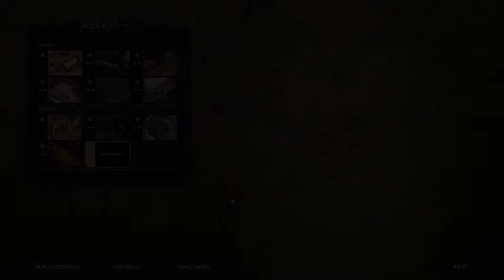Lets Play Desperados III Ep23 | Burn the Queen Part 1 | Desperados 3 Gameplay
Welcome to Desperados III

Join me on my Western adventures in the awesome story-driven, hardcore tactical stealth game Desperados III.

In this long-awaited prequel to the beloved classic Desperados: Wanted Dead or Alive, John Cooper will join forces with the runaway bride Kate, the shady hitman Doc McCoy, the giant trapper Hector, and Isabelle, a mysterious lady from New Orleans. On Cooper’s quest for redemption, his adventures lead him and his gang from rural towns, over swamps and riverbanks, and finally to a dramatic showdown worthy of Wild West legends.

Play smart if you want to succeed. A good plan can make the difference between survival and finding yourself at the business end of a pistol.

Drifter, gunslinger, and natural leader Cooper can kill quietly with a knife, or take out multiple foes with his revolvers. Strongman Hector carries a giant bear trap and can slay the toughest opponents with his trusty axe. Cold blooded bounty hunter McCoy likes to be methodical, using lures, knockout gas, poison syringes and a custom long-range pistol. Kate can fool almost any man with the right outfit, and kills discreetly with her hidden gun. And then there is this mysterious woman from New Orleans, Isabelle…